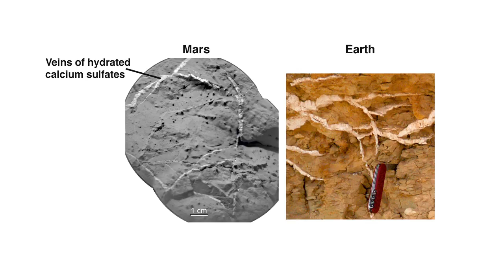Curiosity Rover Report (Jan. 18, 2013): Curiosity Finds Calcium-Rich Deposits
NASA's Curiosity rover finds calcium deposits on Mars similar to those seen on Earth when water circulates in cracks and rock fractures.